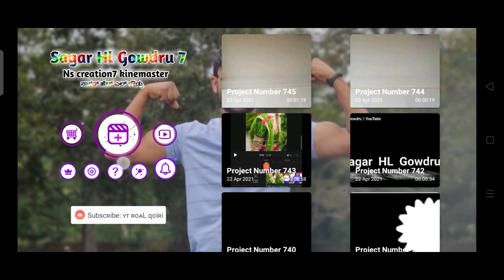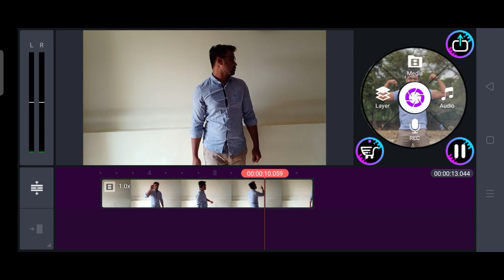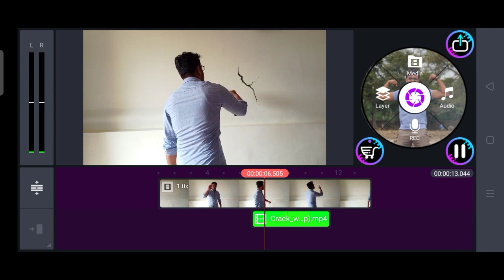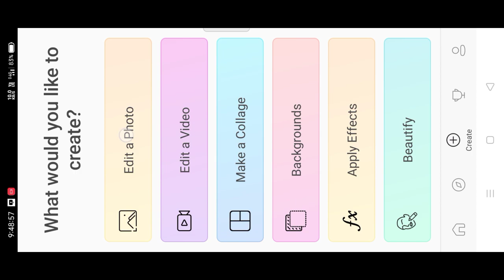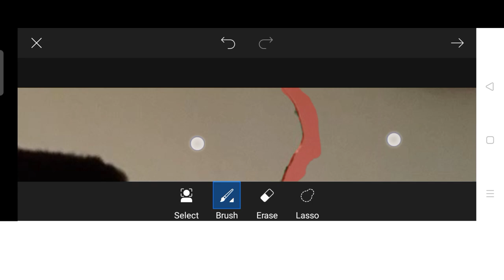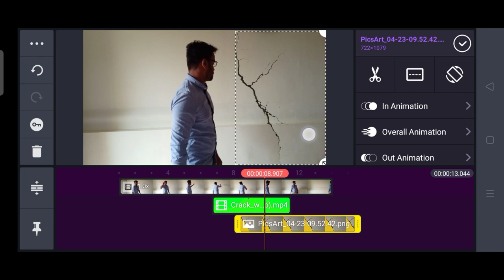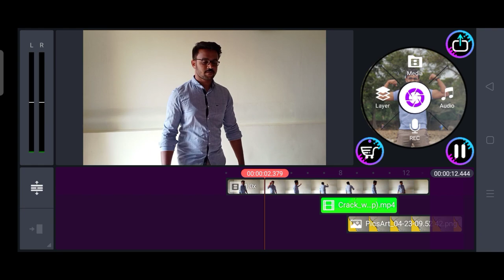Professional vfx video editing tutorial in kannada 2021 | kinemaster kannada new video editing 2021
@NS creation7